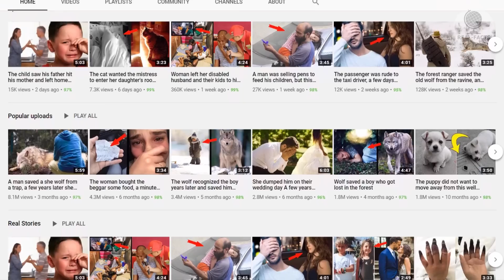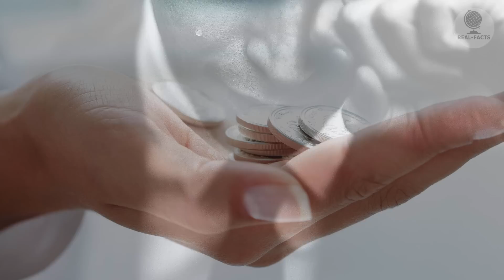What this little girl has done for her sister will surprise you a lot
Today I will tell you a very fascinating and touching story. She has been on the net for a long time in different interpretations, and, as they say in different sources, it happened either somewhere in Latin America, or in Spain. Watch this video till the end. This story will definitely not leave you indifferent.